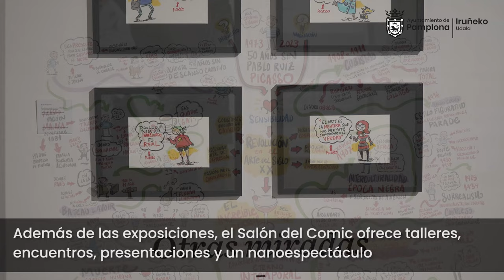Exposición Salón del Cómic